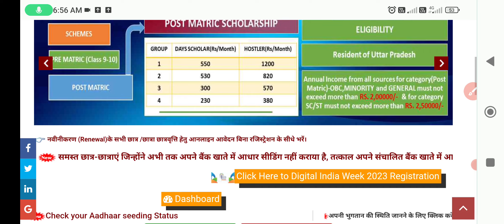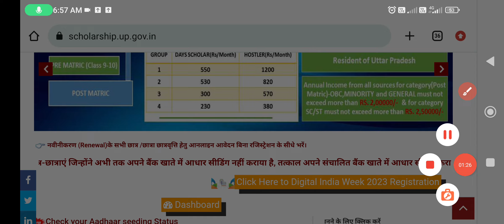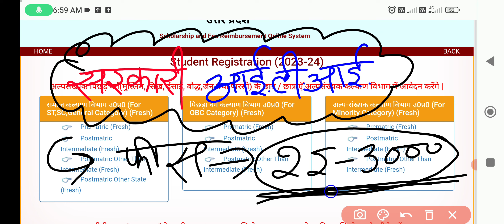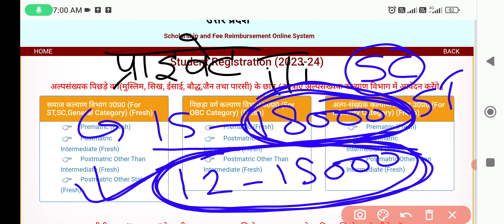🔥सरकारी और प्राइवेट iTi में कितना स्कॉलरशिप आता हैं? |government iti mein kitna scholarship aata hai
🌷🥀🌹 !!धन्यवाद्!!🌷🥀🌹